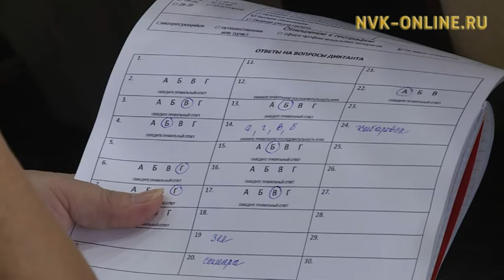Якутия стала лидером страны по количеству площадок для географического диктанта